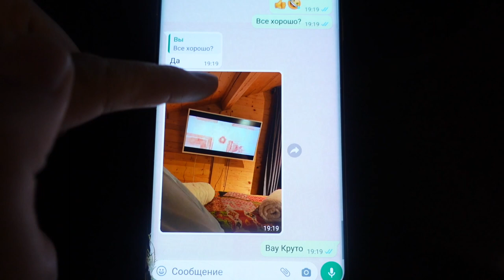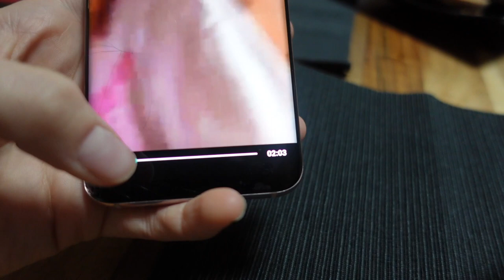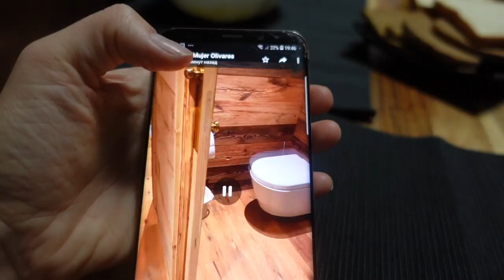ВЛОГ / 🥺ПОПРОЩАЛИСЬ / 🥰СНОВА ПРИВЕЗЛИ СОБАКУ / 09.10.21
Сегодня мы проводили Марго, она уехала на неделю в горы с подружкой. Снова привезли собаку , чтобы поиграли с Бонни. Поехали вечером на прогулку